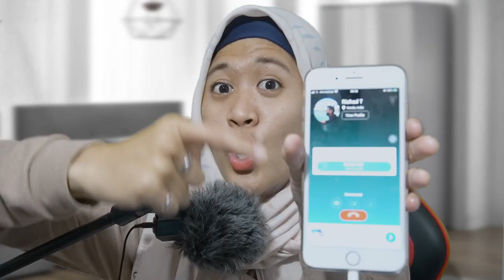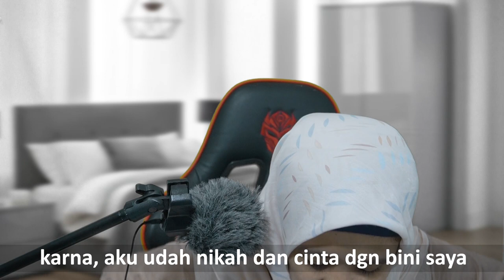PRANK CALL NEMBAK BULE TANPA BASA-BASI TAPI HASILNYA ......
HALU CUY!!!
setelah sekian lama ini video akhrinya aku APLOD juga
btw, footage nya dari bulan September ya bunds ...